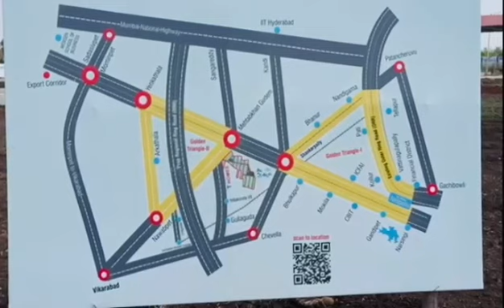DTCP &TS RERA approved layout Shankarpally Best investment and best Development more..9505455732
(T-HOMES) DTCP &TS RERA approved layout Shankarpally Best investment and best Development more..9505455732
Shankarpally to Vikarabad Highway 🛣️ Main road 🛣️ bit... commercial Layout Hurry up...to all...